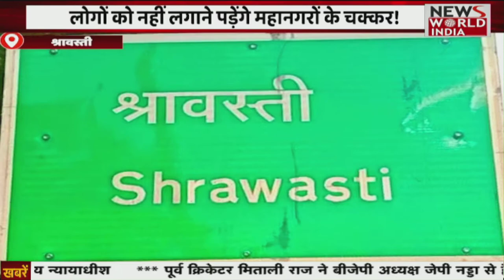Special Bulletin: हिंदी समाचार बुलेटिन। Fatafat News | Breaking News । News World India